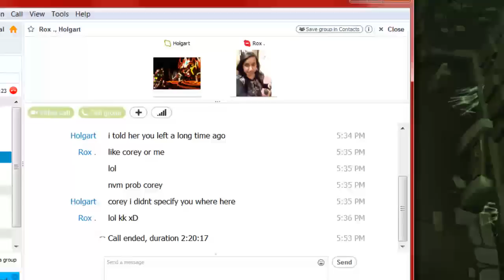Runescape: Road to 99 Slayer #1 (LIVE commentary) - Black Rose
Live commentary video of my slayer task with friends. Live as in un edited voice over unlike my other video's. Please enjoy, if you some how did not like this video you don't need to watch them.